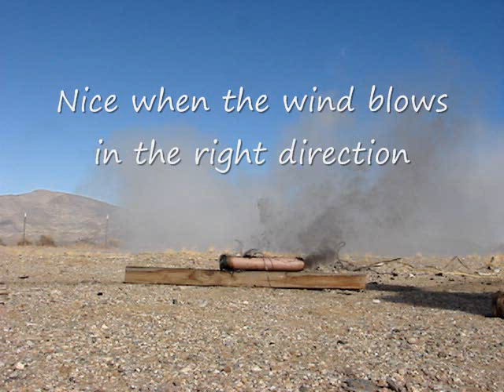Sugar Shot to Space grain igniter test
Test of the new 'longer' DSS igniter grains made by Paul Avery at the Friends of Amateur Rocketry ( FAR ) site on Saturday November 5th.